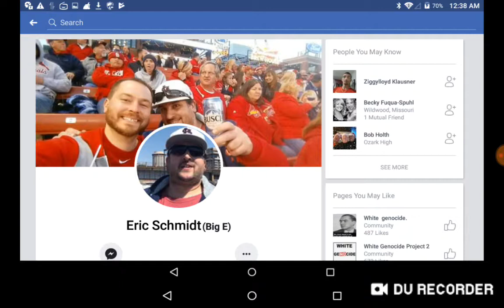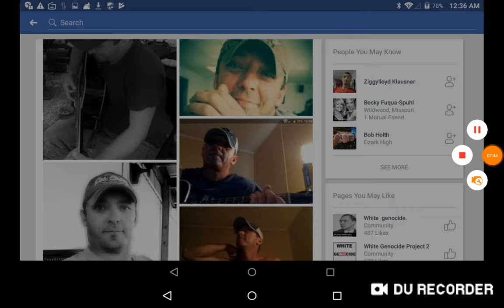Psycho movie at soldan high school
High school horror